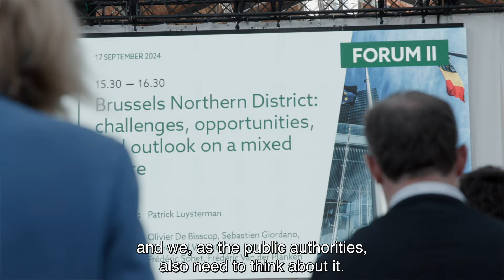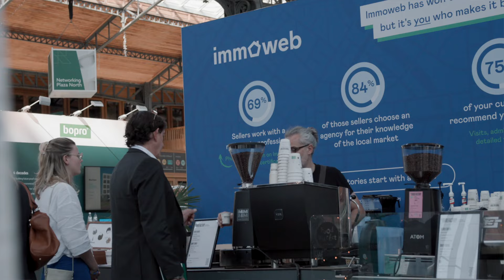Realty 2024 – Aftermovie